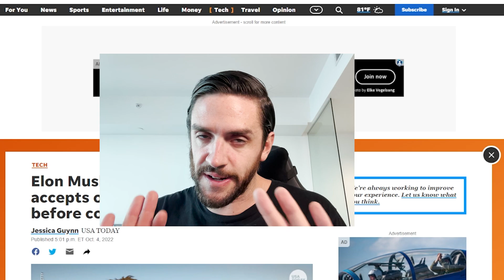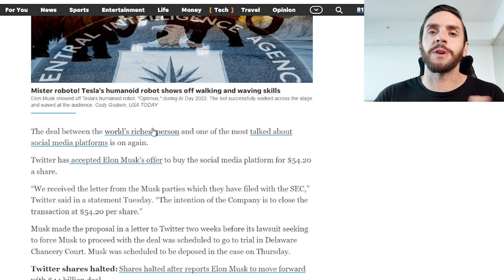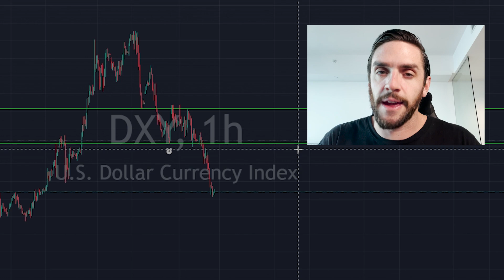DOGECOIN!!!! ELON MUSK BUYS TWITTER!!!!!!!!!!!!!!!!!!